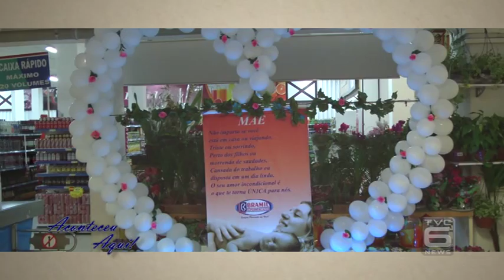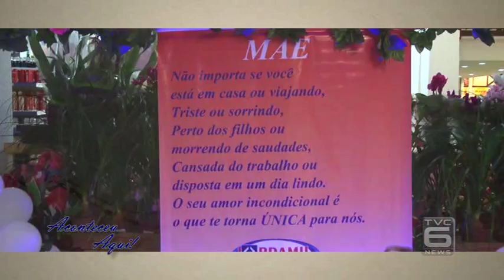TVC Canal 06 - Aconteceu aqui Bramil dia das mães 10 05 2016